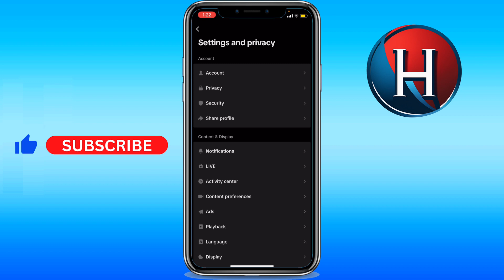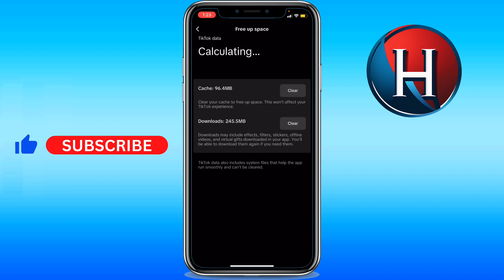How to fix TikTok messages not sending [3 METHODS] (FULL GUIDE)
You'll learn how to fix your messages not sending on tiktok. This works for how to fix tiktok messages not sending, in case you are asking why is my tiktok messages not sending. Basically, how to fix tiktok messages not sending. Enjoy!